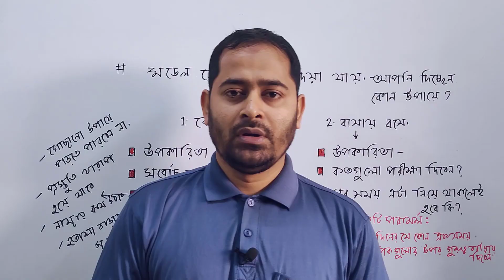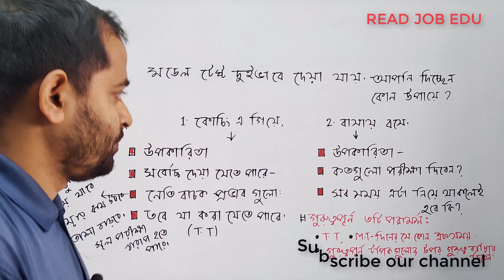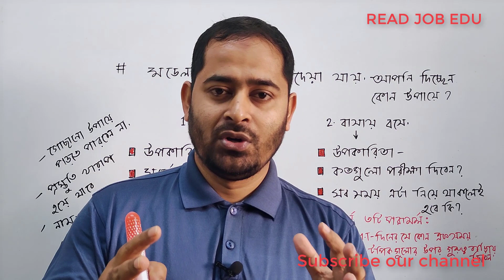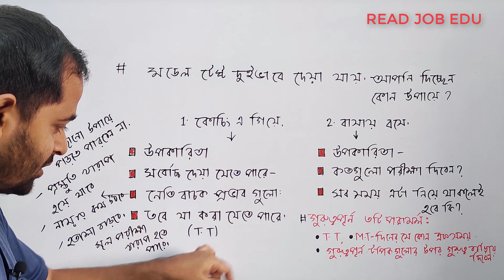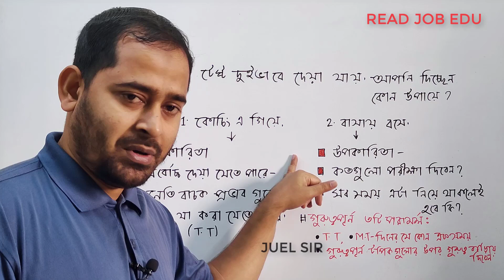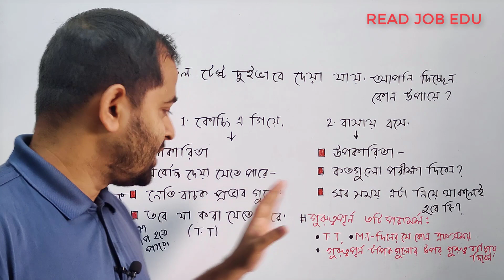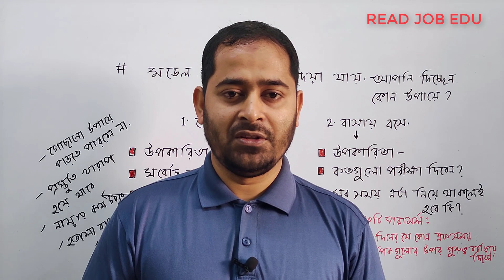মডেল টেস্ট দেয়ার দুটি পদ্ধতি আছে, আপনি ফলো করছেন কোনটি?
Follow fb. Page 'READ JOB EDU'